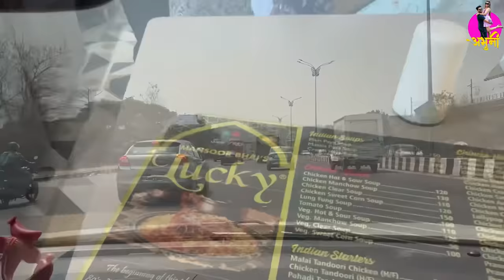तयारी अन्नप्राशनाची 🌮🍋🍔 | ABHUNI | DNYANA | ANNAPRASHAN | Rituals | Family Vlog | Shopping | Vashi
ABHUNI YouTube CHANNEL :​⁠  @Abhuni ​⁠ ​⁠ ​⁠ ​⁠​⁠ ​⁠ ​⁠ ​⁠ ​⁠ ​⁠ ​⁠ ​⁠ ​⁠ ​⁠​⁠ ​⁠ ​⁠​⁠ ​⁠ ​⁠ ​⁠ ​⁠ ​⁠ ​⁠ ​⁠ ​⁠​⁠ ​⁠ ​⁠​⁠  ​⁠ ​⁠ ​⁠ ​⁠ ​⁠​⁠   ​⁠ ​⁠ ​⁠ ​⁠ ​⁠ ​⁠ ​⁠ ​⁠ ​⁠ ​⁠ ​⁠ ​⁠ ​​⁠ ​⁠ ​​⁠ ​⁠ ​⁠
Dnyana YouTube Channel :​⁠ ​⁠ @Dnyana_abhuni ​⁠ ​⁠ ​⁠ ​⁠ ​⁠ ​⁠ ​⁠​⁠ ​⁠ ​⁠​⁠​⁠  ​⁠ ​⁠ ​⁠ ​⁠ ​⁠​⁠ ​⁠ ​⁠ ​⁠ ​⁠ ​⁠ ​⁠ ​⁠ ​⁠ ​⁠ ​⁠ ​⁠ ​⁠ ​⁠ ​⁠ ​⁠ ​⁠ ​⁠  ​⁠ ​⁠ ​⁠ ​⁠ ​⁠ ​⁠ ​⁠ ​⁠ ​⁠ ​⁠ ​⁠ ​⁠ ​⁠ ​⁠​⁠  ​⁠  ​⁠ ​⁠ ​⁠ ​⁠ ​⁠​⁠ ​⁠ ​⁠ ​⁠ ​​⁠​⁠ ​⁠ ​⁠ ​⁠ ​⁠​⁠  ​⁠